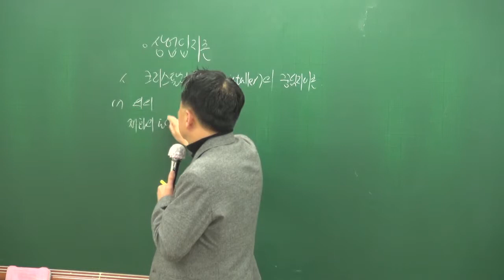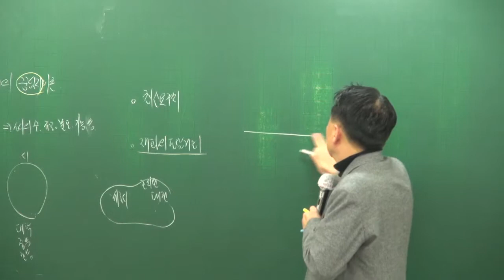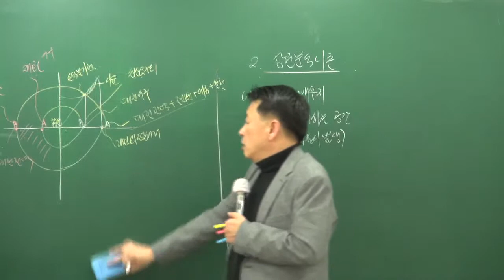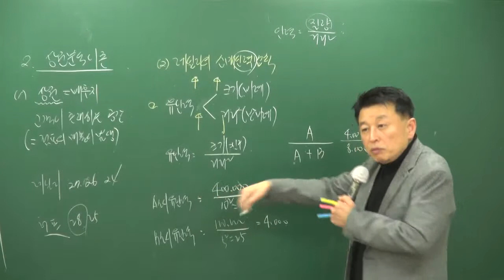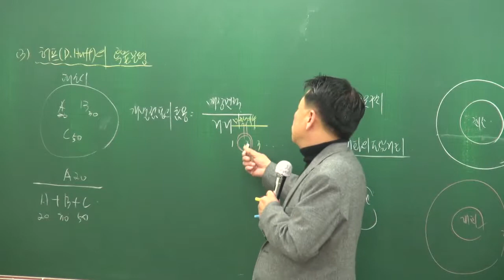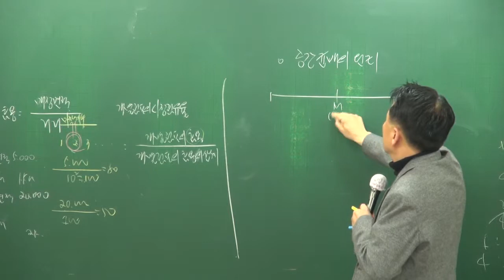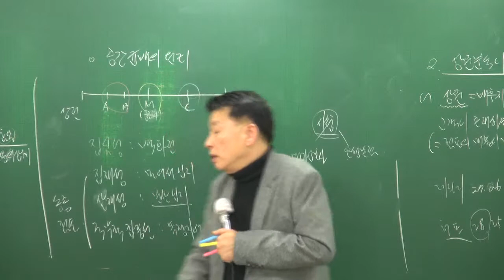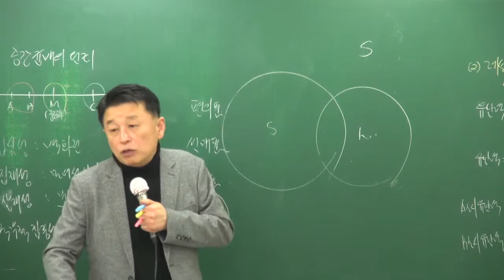[2018][올프리] 공인중개사 1차 부동산학개론 기초이론 11강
[올프리] 2018년 공인중개사 1차 부동산학개론 기초이론 [정윤찬교수]